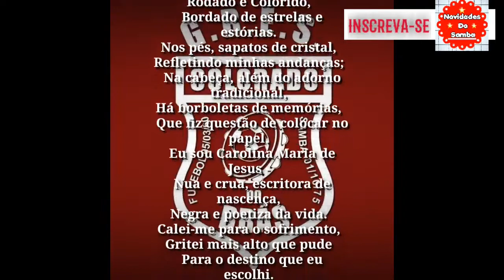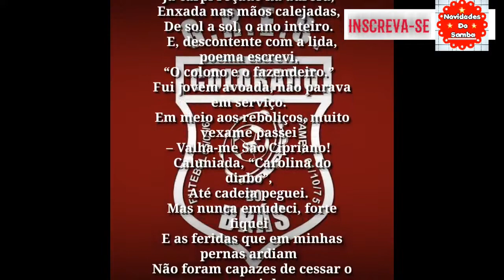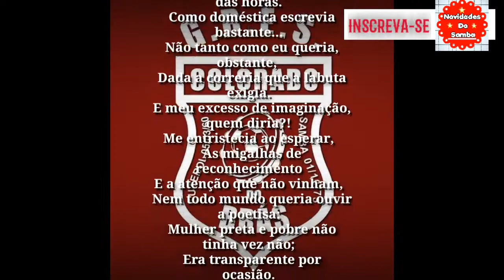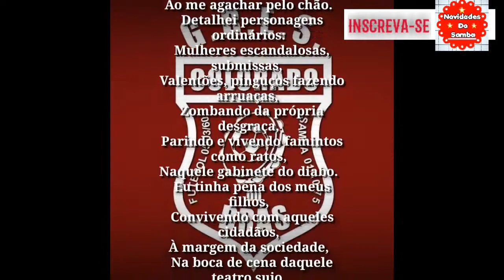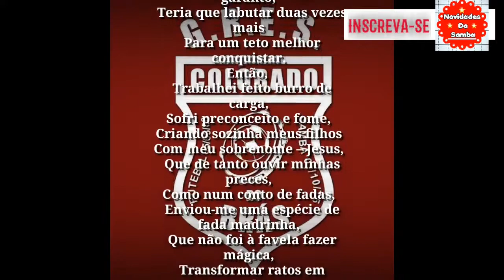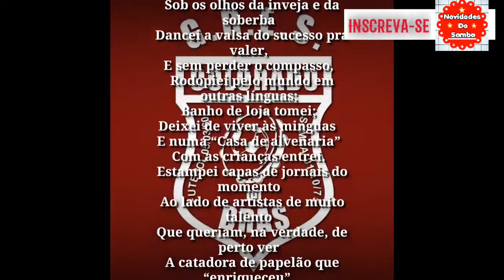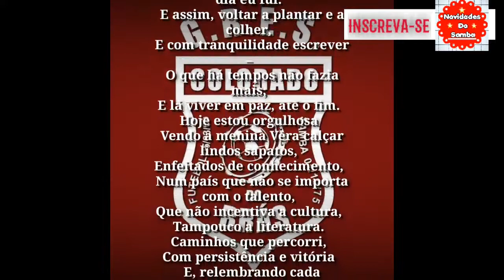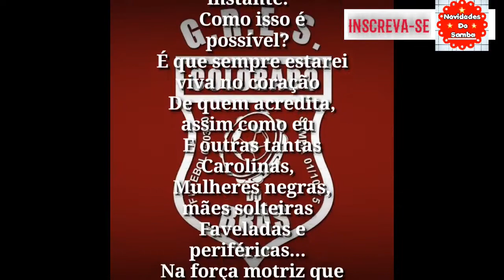Colorado Do Brás sinopse de enredo para 2021.